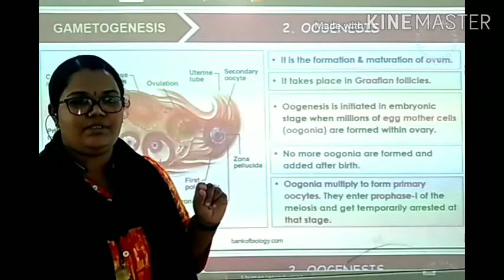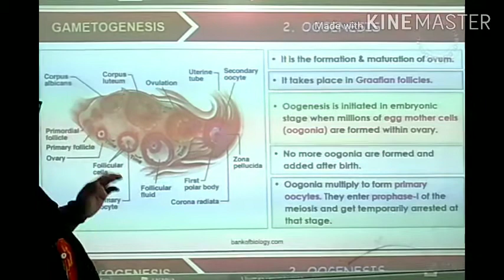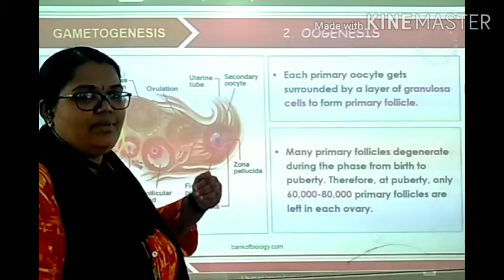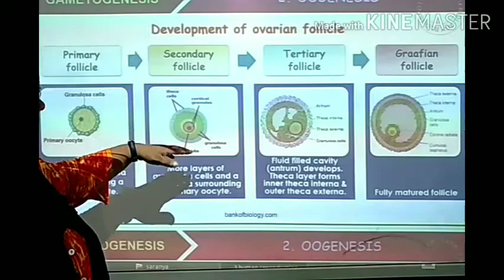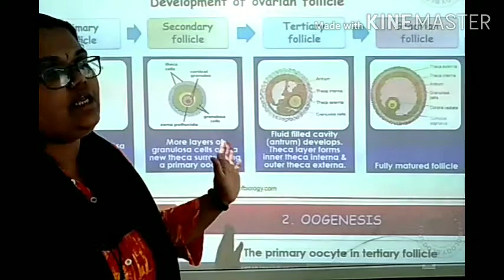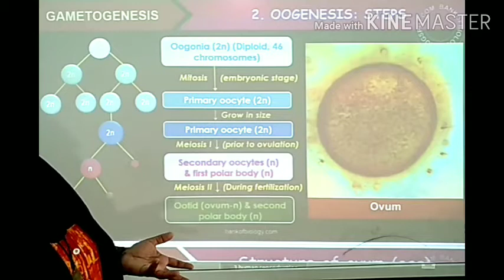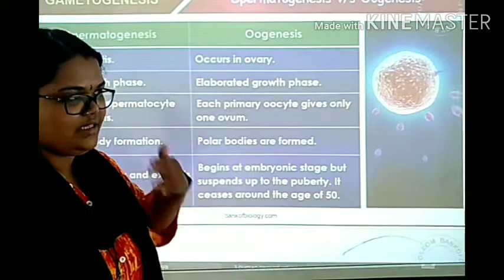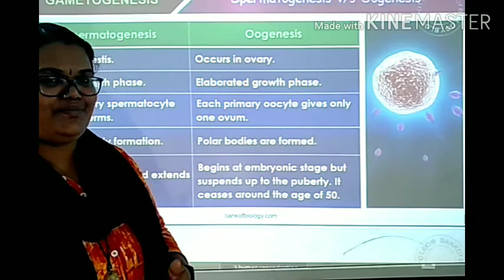Class12|Human Reproduction|Oogenesis|Structure of Ovum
Topics Covered
Oogenesis
gametogenesis
Process of Oogenesis
Ovulation

Here is Our page link is

About Us:
This is an edutainment channel, which aims to spread knowledge. This is my platform to think and explore in science and also spread scientific temper to enrich the life of humanity. This is a destination for science lectures for high school Classes. We post detailed video lectures of the different topics of science.Suitable for students having Hindi as their mother tongue but studying in English medium schools. All classes have ample examples for students to understand topics and feel free for texting your queries in comment sections, and will reply soon or later. Science is a beautiful gift to humanity..let's explore together..